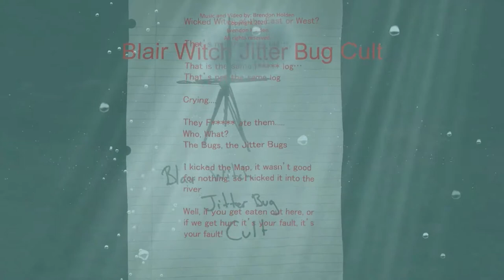Brendon – Fishing Tick: with lyrics (2021) Music Video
This video is an older fashion, homemade music video.
Here I am out for an enjoyable time Smoking by the river. I find a tick.
A few days later I toss together this Music Video, a true work of art. I hope you enjoy!
Art: D.B.B.
Actor: Brendon G.M.C. Holden
Underwater effect Windows 10 Video Editor.
Blair Witch Jitter bug cult Inspiration: Blair Witch and Wizard of OZ Movies

Microsoft PowerPoint was used at the very beginning of the Video.
Paint 3D was used to highlight some of the art.

Roland JUNO-DS Synthesizer was used for Drums, Piano, Fantasia, and Strings. Recorded through MixPad Masters through NCH Software.
Music Written by Brendon G.M.C. Holden.

Some of the Sound Effects came from the NCH Sound Effect Library, including Echo and Reverb.
NCH Software licensed by:
“MixPad Masters
through NCH Software.”

Fishing Tick
Brendon G.M.C. Holden

to preview and buy PDF downloads of sheet Music to some of the songs on Me TV and all the Behind the Night Sky music.